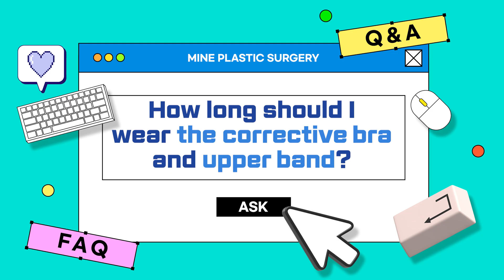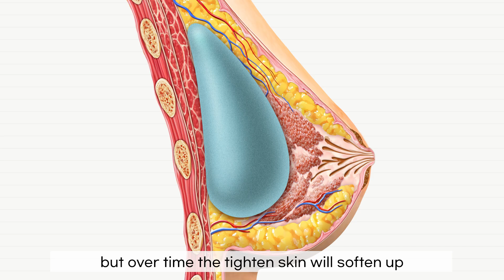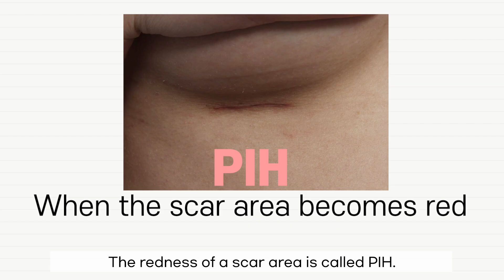Post-Op Surgical Bra, Compression, and Massage | MINE Plastic Surgery Korea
The duration for wearing a compression bra and upper band varies depending on the incision method: 2 weeks for under-breast incisions and 4 weeks for armpit incisions.
For armpit incisions, the longer duration is to stabilize the implant position. After one month, switch to a comfortable sports bra, and after three months, you can wear wired bras.
Post-surgery upper bulging is due to swelling and typically subsides within three months, with the chest settling naturally over 8 months to a year.
After surgery, the chest may feel firm due to tight skin around the implants. Treatments like high-frequency therapy and swelling lasers can help, but it usually takes about a year for the texture to improve naturally.
Scars will gradually fade from six months post-surgery, with full fading possibly taking over a year. Scar laser treatments are recommended after three months, but scars will also lighten naturally over time.

Thank you for choosing MINE plastic surgery.

[Time Stamp]
00:00  How long should I wear corrective bra and band?
00:55  Upper breast bulge.
01:17  Breast Tightness, Can after-care help?
01:33  Is breast massage okay to do?
02:00 When does the scarring improve?

👉🏻 Line: @mine_english